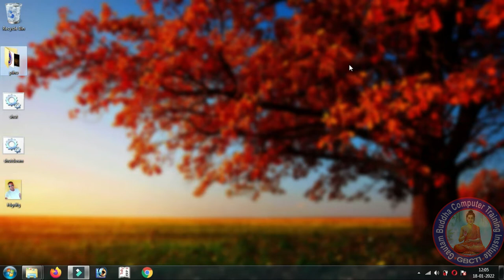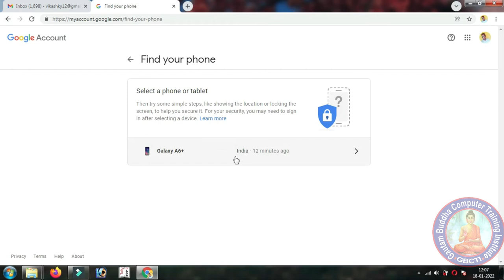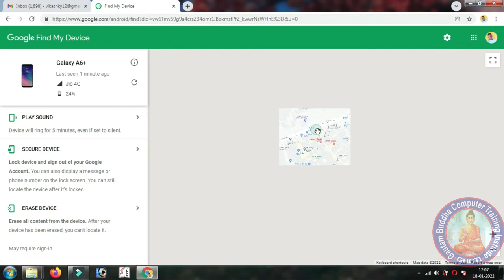How to find lost phone | Find my mobile location | How to track lost mobile | GBCTI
Join Us!